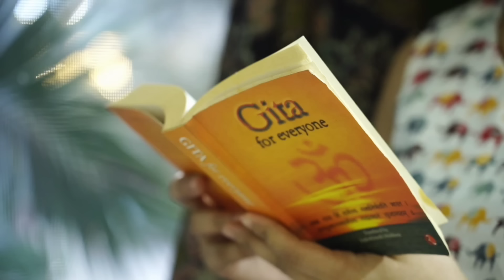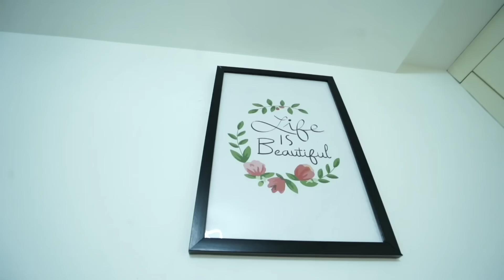1-Pregnancy Vlog- A day in my life || Simple Pregnancy tips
Hello Friends,  I am truly enjoying everyday of my pregnancy. In this vlog I am sharing one of my Days where I talk about little hacks . Hope you ll like the vlog⚘️❤️🌷